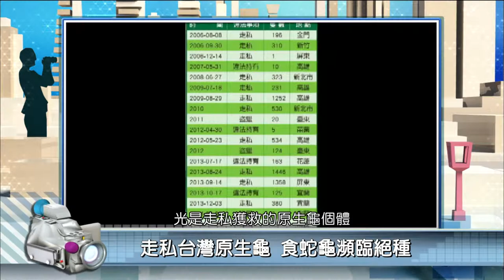2018年1月12日PeoPo公民新聞報